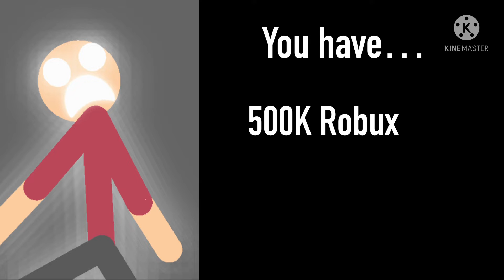(Sticknodes) Uncanny To Canny, You have… __ Robux